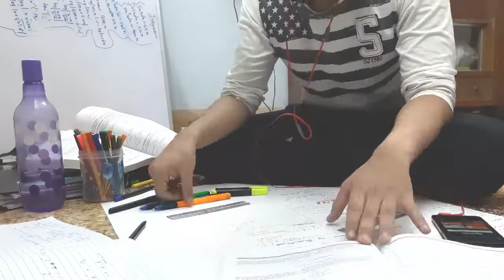|HYDROCARBONS|STUDY TIME HYPERLAPSE|